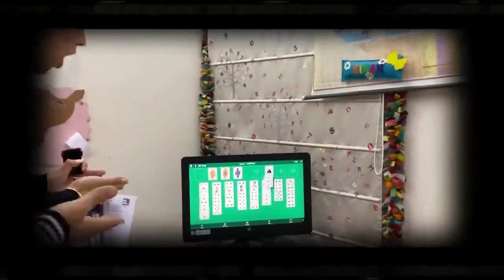Darrr...rrr A Real Life Story - Season 3 - Part 1 | Ramneek Singh 1313 | RS 1313 VLOGS